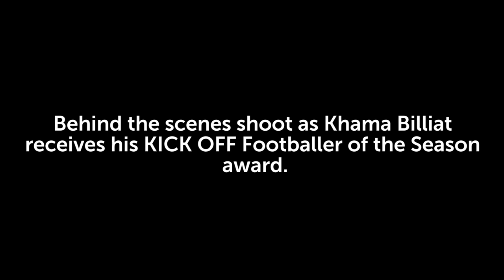Behind the Scenes with Billiat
Behind the scenes shoot as Khama Billiat receives his KICK OFF Footballer of the Season award.